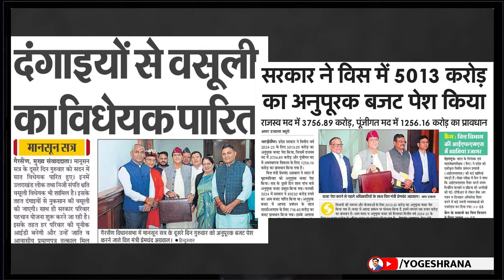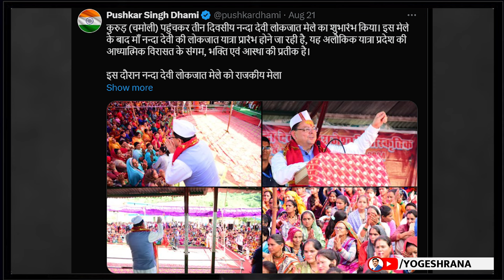मुख्यमंत्री धामी गढ़वाल के समीकरणों को साधने मैदान में उतरे | 24 Aug 2024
Uttarakhand BJP,
Trivendra Singh Rawat,
Anil Baluni,
Garhwal,
Kedarnath Assembly
By-election,
Tirath Singh Rawat,
Dhan Singh Rawat,